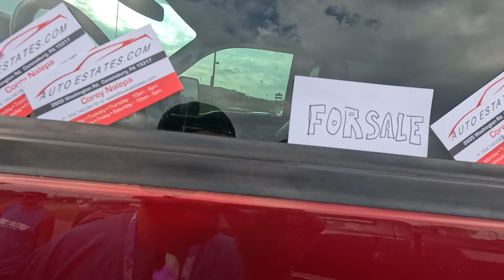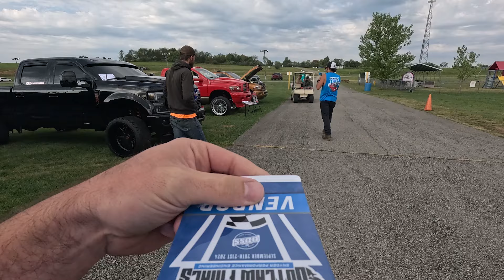WE WON! Taking the New 6.7 Powerstroke to its FIRST SHOW!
The new 6.7 Powerstroke platinum goes to its first show and wins. Also the best diesel drag racing in the country makes it final stop in the series.